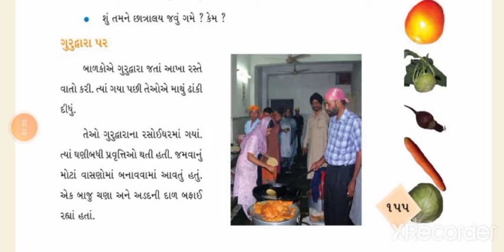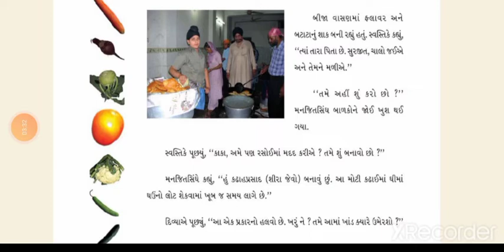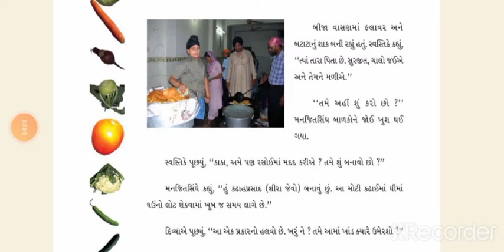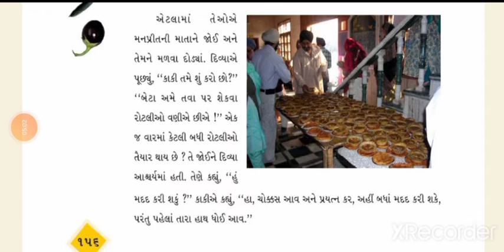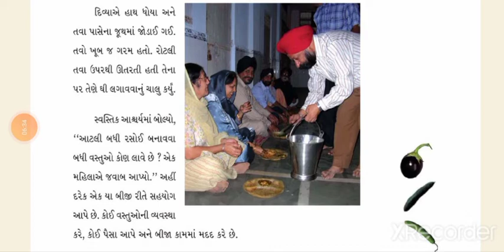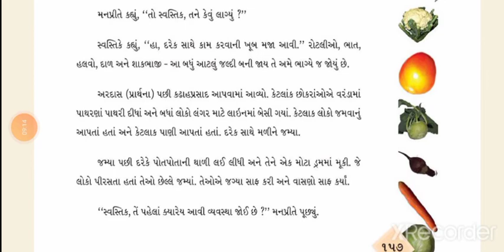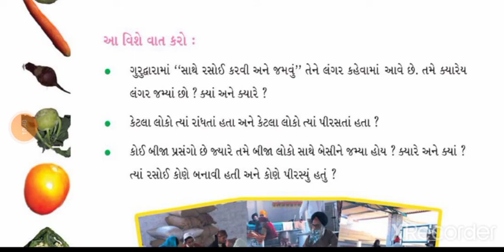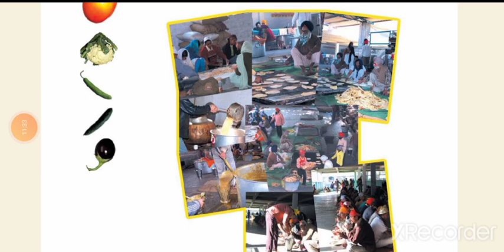ધોરણ ૪ આસપાસ પાઠ ૨૦ ભાગ ૨